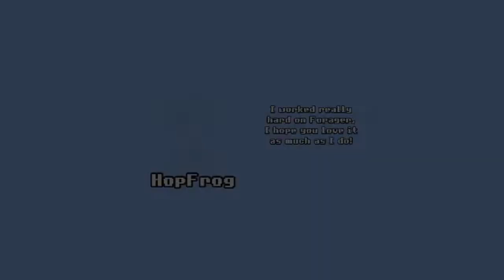Making Precautions (Forager)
Today we died. So I made a few changes to increase our chances of living.